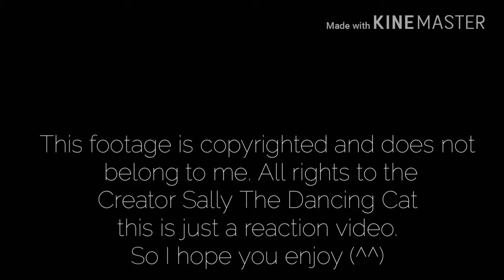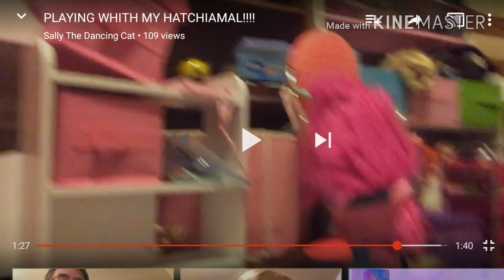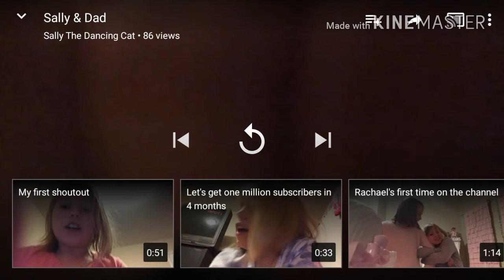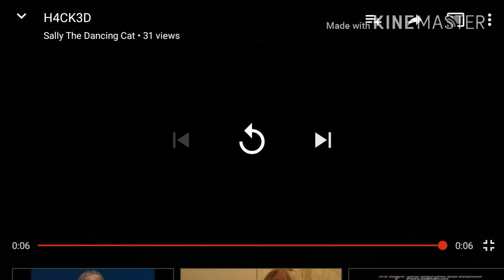Reacting to|A Subscriber's Videos​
This is going to be a new series where I react to my subscribers videos only if you guys have more than two videos then I will react to them and only if you ask me to react to your videos

Hey Check out Sally the Dancing Cat's Channel

~KineMaster~

I wasn't laughing at the way she said hacked I was laughing at the way I spelt it